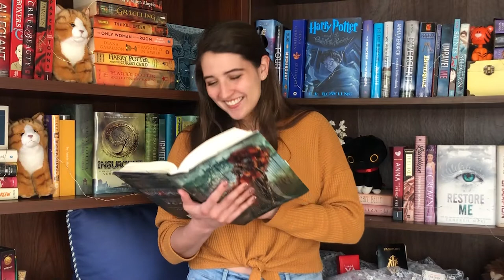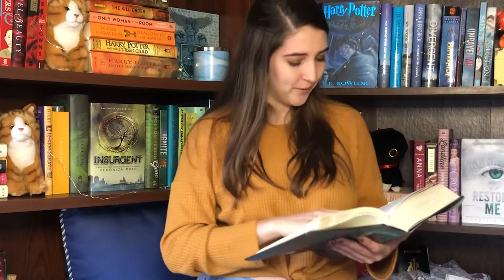CHAIN OF GOLD Book Review | Part TWO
'BOUT ME:
Hey, what's up, hello! My name is Katelyn Overby and I am a reader/writer/artist/Ravenclaw/person living in the part of the U.S. that is considered to be District 11 or 12, depending on which map of Panem you're looking at.

I make videos about books, art, and writing (and sometimes about the Bachelor), and I (try to) upload videos once a week.

The way to my heart is quoting John Mulaney, and if you've read The Hunger Games and Divergent more than five times, I consider you to be a close friend. I love all things Young Adult literature, and hope to write some of my own one day. LET'S TALK ABOUT ALL THE BOOK THINGS TOGETHER! Got a book you want to talk about? Drop it in the comments on one of my videos, and I'll do my best to get on that!